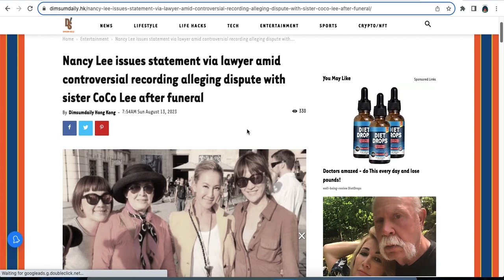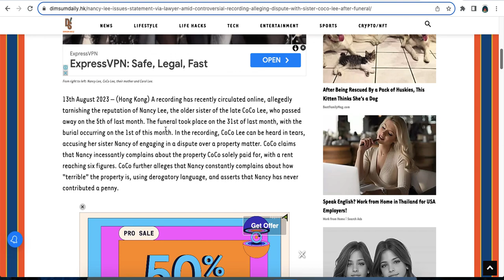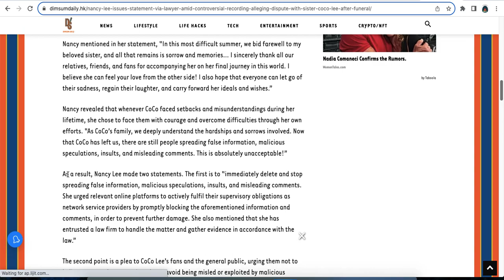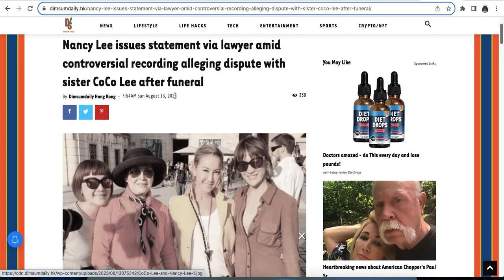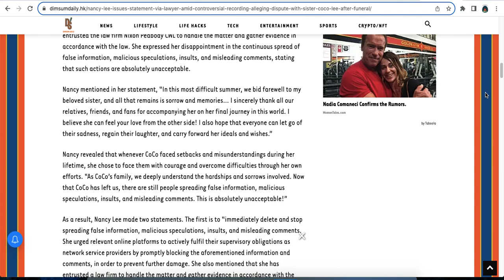Jason W Chan's Take - Nancy Lee issues statement amid recording of dispute with sister CoCo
It's FREE on Amazon Kindle

The default image of newspapers and coffee is entitled Fall is in the Air. The image is taken by the very talented Tyler Nix.